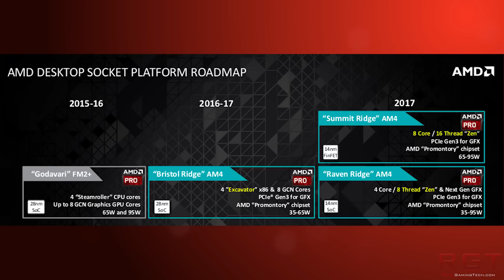New AMD Zen Roadmaps Leaked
New AMD Zen roadmaps have been leaked for both the CPUs and APUs, detailing the release date for Summit Ridge and Raven Ridge lineup of processors.